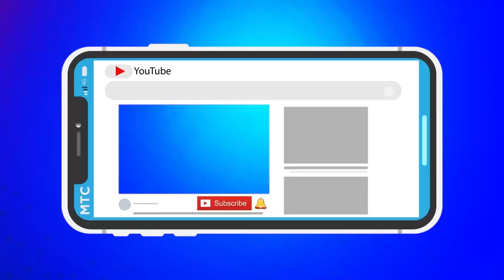BITUMBA YA JAEL NA KOFFI🔥EX MOBALI YA GRACE TEMO AYELI POPOL MUPASULU AZONGISA MBONGO YA LIBALA🔥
Après avoir regarder Aimé liké commenté partager nos vidéos pour nous soutenir svp

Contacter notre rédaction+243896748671